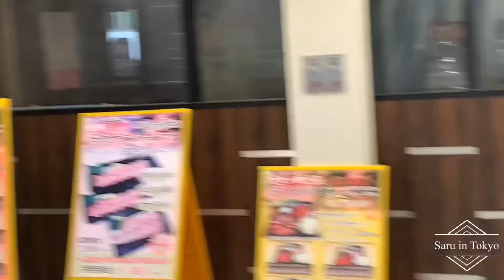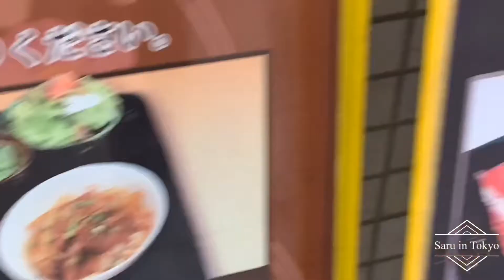กินเนื้อย่างเกาหลี แบบฟินๆกับริวจัง& อายะจัง ที่ญี่ปุ่น